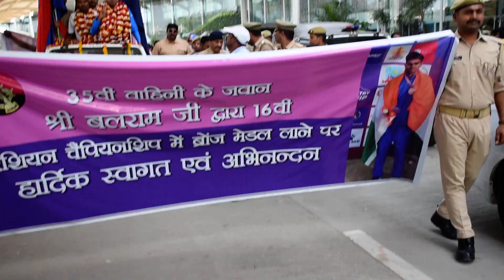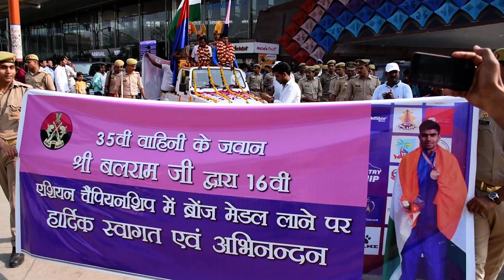पुलिस जवान द्वारा ब्रोंज मेडल लाने पर हार्दिक अभिनंदन